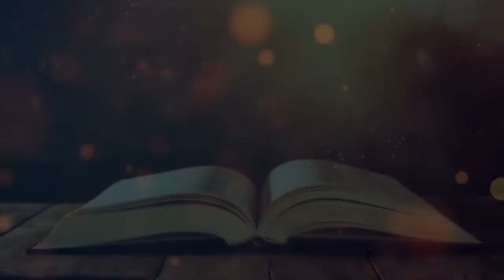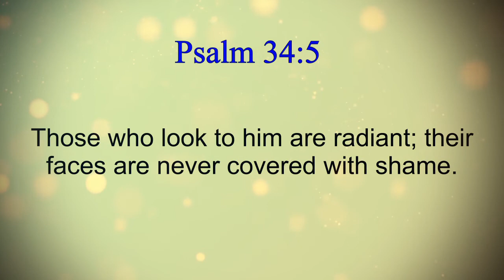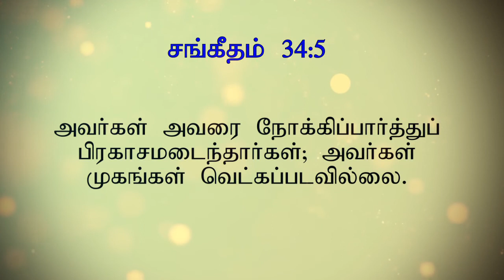Jesus heals the Official’s son | ராஜாவின் மனுஷரில் ஒருவனுடைய குமாரனை இயேசு குணப்படுத்துதல் | John 4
John 4:43-53

Jesus speaks in Cana to heal the son of an official in Capernaum.